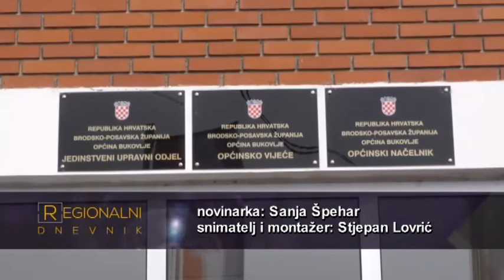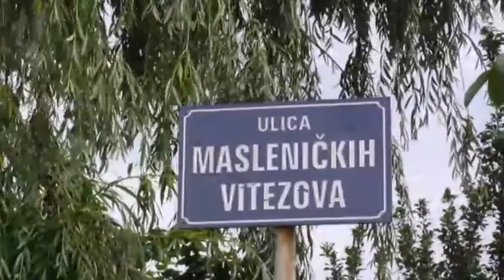25.05.2017. REGIONALNI DNEVNIK